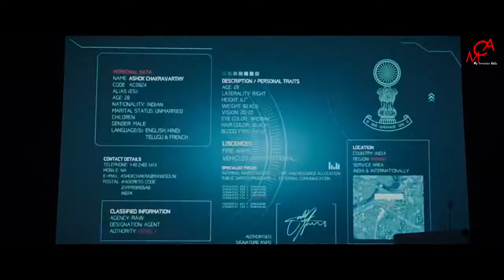2019 Telugu Movies Dialogues in single video | Funny & Entertainment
2019 Telugu Movies Dialogues in one video
Laxmis NTR
2019 hit movies list

Welcome to telugoduikkada channel.

Please Message us or comment on our video so that we will delete this video right away.